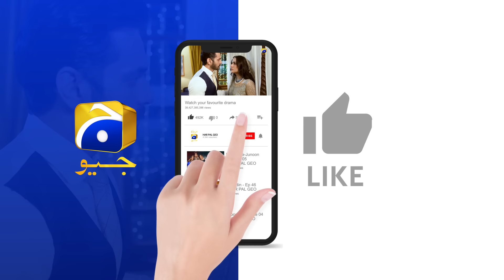Behroop Episode 94 - [Eng Sub] - Zubab Rana - Asad Siddiqui - Beenish Chauhan - 13th July 2023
Behroop Episode 94 - [Eng Sub] - Zubab Rana - Asad Siddiqui - Beenish Chauhan - 13th July 2023 - HAR PAL GEO

Writer: Rukhsana Nigar
Director: Ali Akbar
Produced by: Abdullah Kadwani & Asad Qureshi
Production House: 7th Sky Entertainment